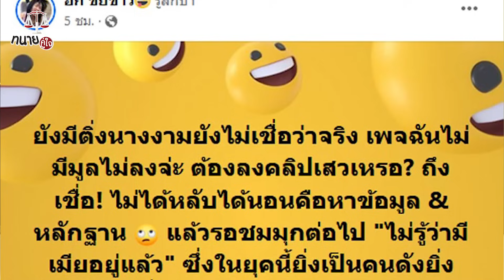สะเทือนวงการ! "มิสแกรนด์" ปล่อยท้องทั้งๆ ที่ฝ่ายชายยังมีเมีย? ขนาด "บอสณวัฒน์" ยังด่าไม่ออก!?